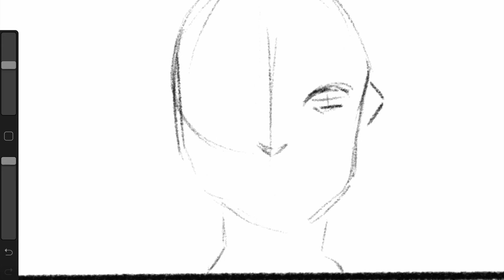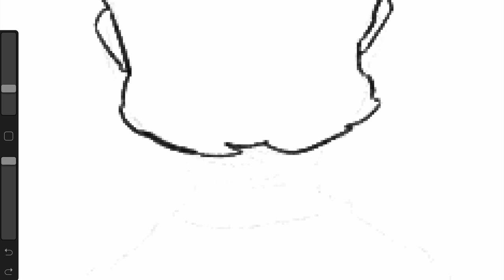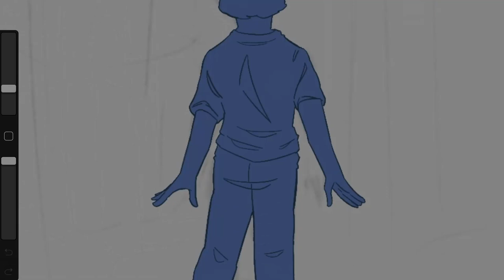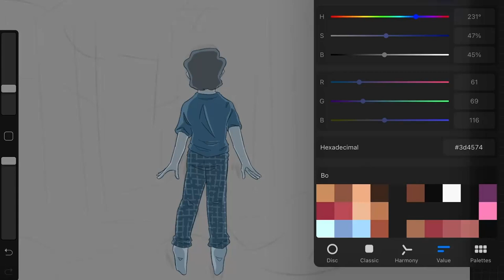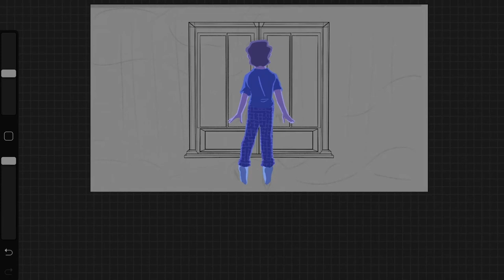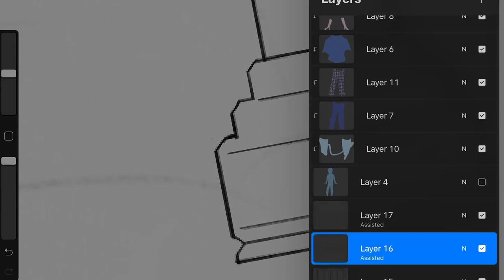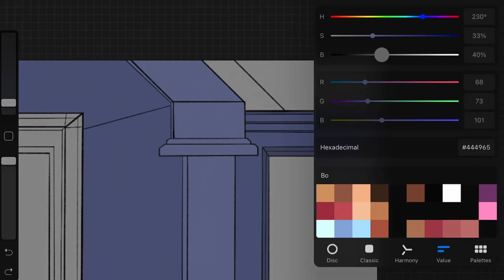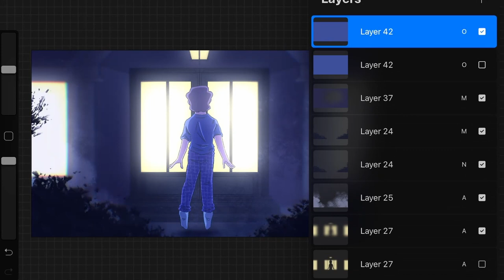SOMEONE IN THE HOUSE [Creepydrawsta]